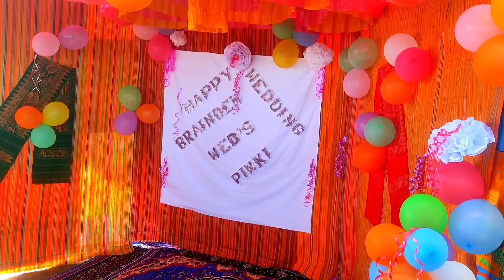Bodo rapper | happy wedding🥰Brainden wed's pinki